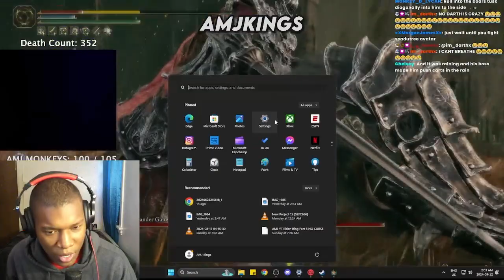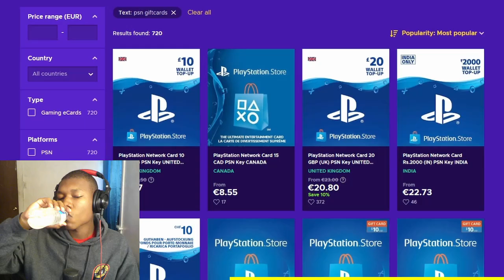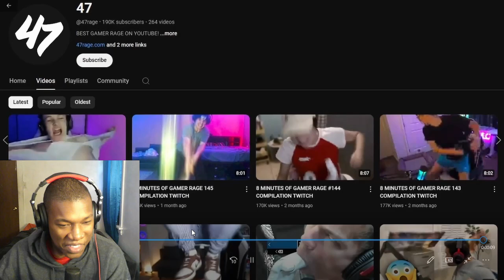8 MINUTES OF GAMER RAGE 150 COMPILATION TWITCH REACTION